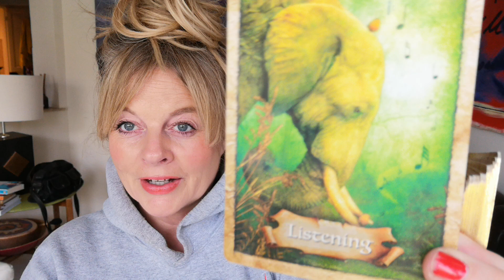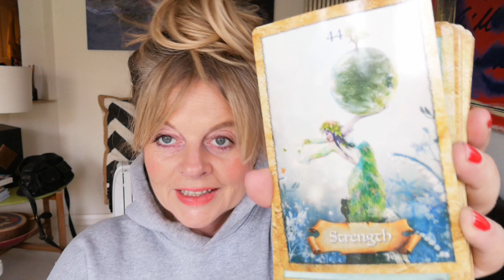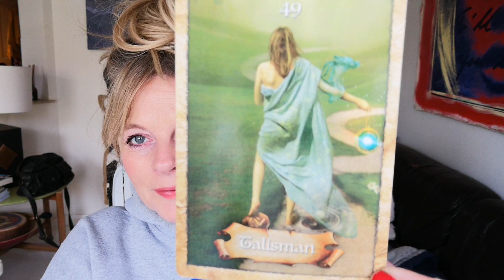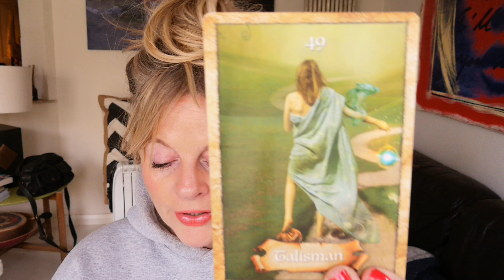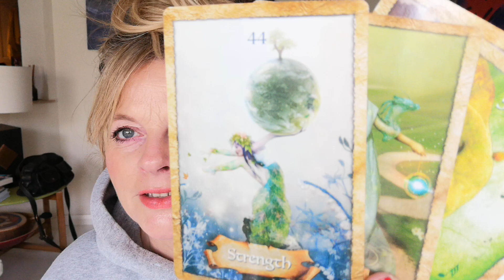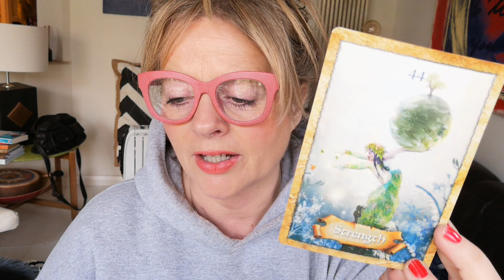Twin Flames - 💕🌹HEALING HEARTS - CHANNELLED LETTERS 44 💕🌹